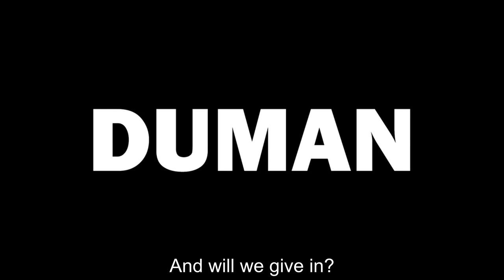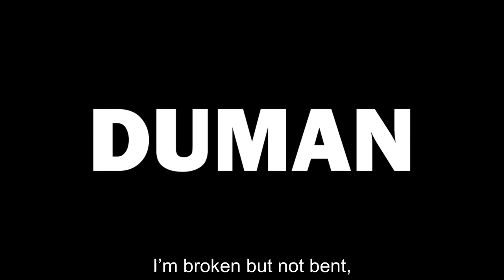Duman Eyvallah translated in English for geziparki